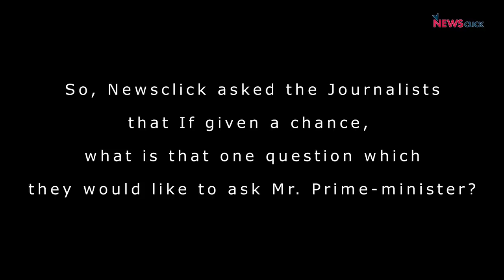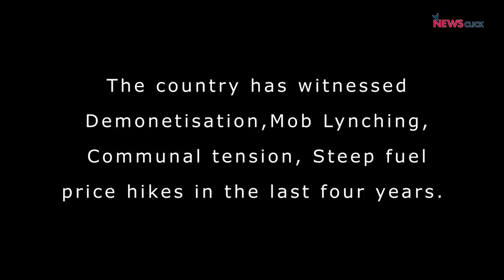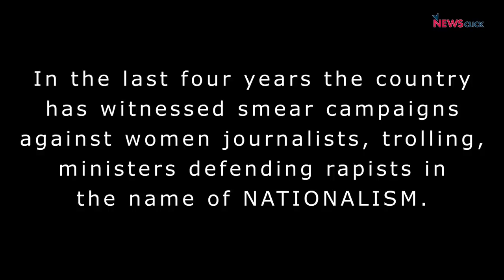Will PM Narendra Modi Answer These Questions?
In the last four years, Prime minister Narendra Modi has not conducted even a single press conference, leaving scope for many questions require an answer. So, we asked prominent journalists that in the event of the Prime Minister holding a press conference, what is the one question they would like to ask him?